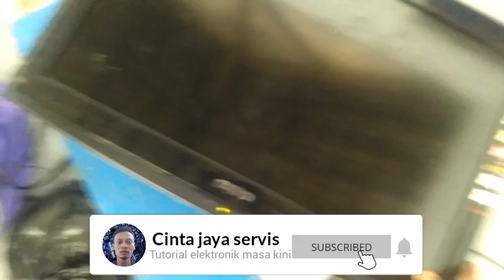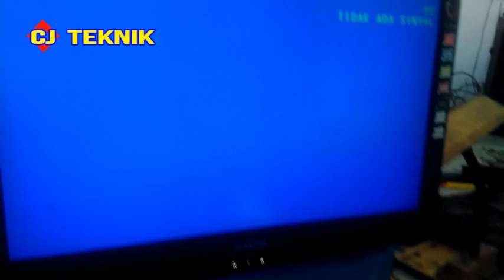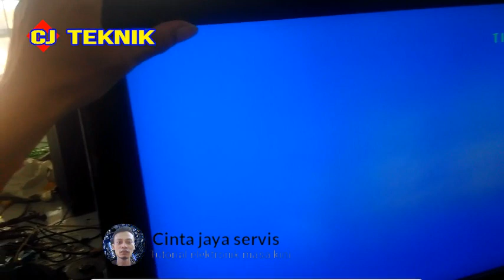Cara lengkap servis tv LCD Sanyo 24k40 tidak bisa start/error hanya led nyala merah kekuningan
oke teman ketemu lagi. kali ini saya share tutorial lengkap memperbaiki televisi LCD SANYO yang bertipe 24k40 gejala gagal start,error,proteck,semua tombol tidak berfungsi,led indikator merah hijau jadi kuning...untuk lebih jelasnya yuk kita simak sampai selesai. !
agar tidak gagal faham...
semoga bermanfaat.